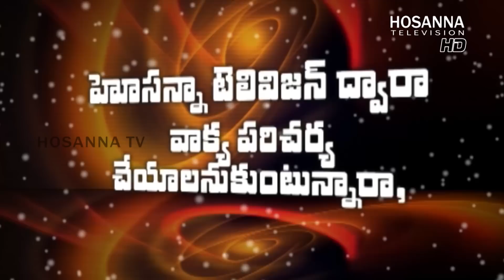Jaya Sudha Cine Actor Testimony HD - Telugu Christian Testimonies